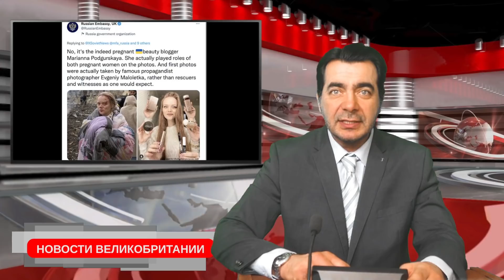Упрощается визовый режим для украинских беженцев. Абрамович попал под санкции 11/03/22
Прити Патель объявила сегодня, что упрощает визовый режим для украинских беженцев.
Twitter удалил два сообщения посольства России в Лондоне
Владелец футбольного клуба «Челси» Роман Абрамович попал под санкции правительства Великобритании
ВОЗ предупреждает, что вариант «Дельтакрон» подтвердил распространение в Великобритании
Новые данные показали, что число людей в шотландских больницах с Covid является самым высоким за 13 месяцев
 Кардиффский филармонический оркестр столкнулся с негативной реакцией из-за своего решения отменить концерт русского композитора Чайковского
Прогноз погоды с Игорем Павловым
Поддержать развитие канала можно отправив любую сумму на
GBR:
sort 04-00-75
account 28327756
Bitcoin:bc1q0nrqucgmhr9mnysgr723mdw4dja7aqq6htaavq